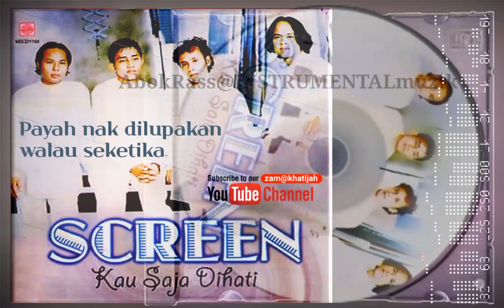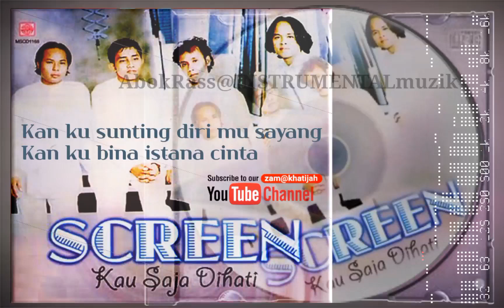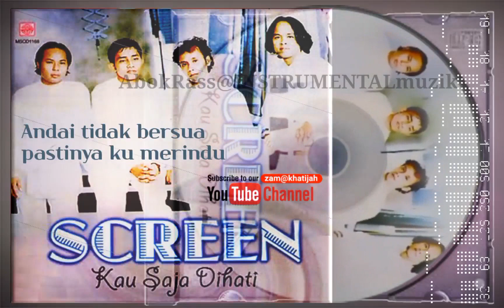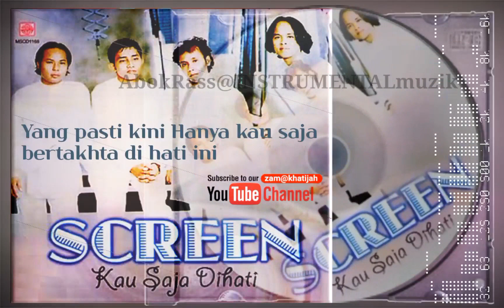JikaTakCintaTakMengapa & Kau Kesayangan KU SCREEN(zam@khaty)